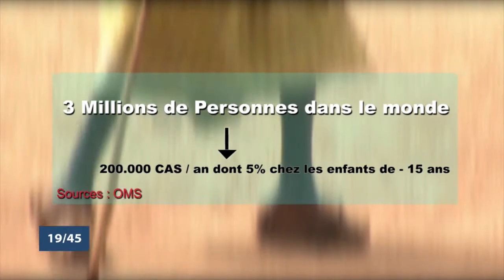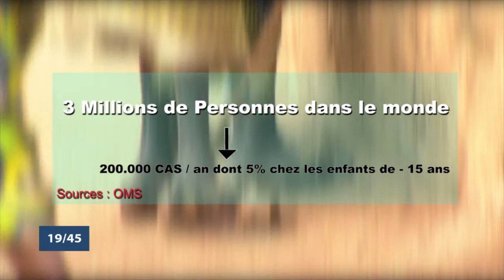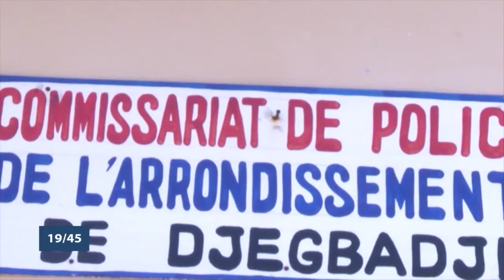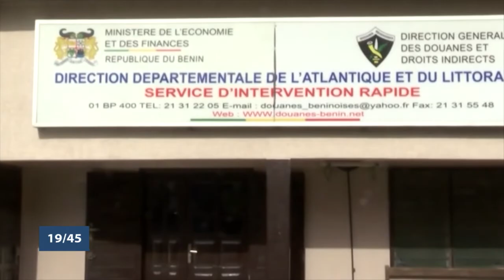Le 19 45 du dimanche 26 janvier 2020 avec Ulvaeus BALOGOUN